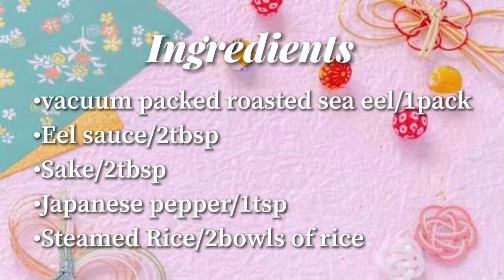How to make a supermarket eel taste as good as an eel in a restaurant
Ingredients
•vacuum packed roasted sea eel/1pack
•Eel sauce/2tbsp
•Sake/2tbsp
•Japanese pepper/1tsp
•Steamed Rice/2bowls of rice